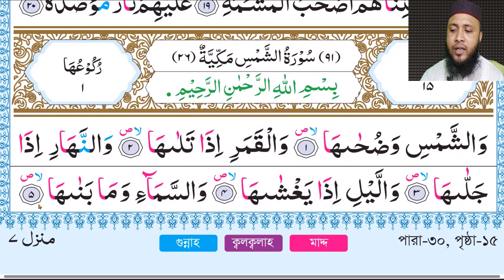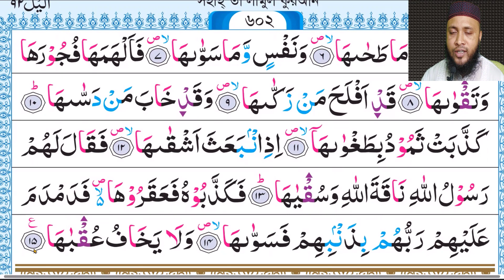সূরা আশ শামস | পর্ব -25 | আমপারা | পারা 30 | শব্দে শব্দে কুরআন শিক্ষা | ক্বারী আরিফ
আসসালামু আলাইকুম
আমার প্রান প্রিয় মুসলমান ভাই ও বোনেরা:- "শব্দে শব্দে কুরআন শিক্ষা" এর ধারাবাহিক কুরআন শিক্ষার ক্লাস এ আপনাকে স্বাগতম |
 যারা একেবারেই কুরআন পড়তে পারেন না অথবা ভুলে গিয়েছেন, এখন নতুন করে আবার শিখতে চাচ্ছেন | কুরআন পড়তে পারেন কিন্তু শুদ্ধ হয় না !!!?
এগুলোর মধ্য থেকে কোন একটি সমস্যা ও যদি আপনার থাকে, তাহলে এই ভিডিওগুলো আপনার জন্যই |
ধারাবাহিকভাবে ভিডিওগুলো দেখতে থাকুন এবং মনোযোগ দিয়ে প্র্যাকটিস করতে থাকুন তাহলে একসময় আপনিও বিশুদ্ধভাবে সুন্দর উচ্চারণে সুললিত কন্ঠে, কুরআনুল কারীম রিডিং পড়তে পারবেন ইনশাআল্লাহ |

"বানান করে কুরআন শিক্ষা" একটি অলাভজনক প্রকল্প।  সম্পূর্ণ নিজ উদ্যোগে কুরআন প্রেমিক ভাই/বোনদের জন্য ভিডিওগুলো তৈরি করছি, যাতে করে উপকৃত হতে পারেন | তাই আপনি নিজেও শিখুন এবং আপনার প্রিয় বন্ধু-বান্ধব,পরিবার-পরিজনদেরকে আমাদের এ আয়োজন সম্পর্কে অবগত করুন এবং লাইক, কমেন্ট, শেয়ার করুন।
 বেশী বেশী দোয়া করুন যেন এ আয়োজনটিতে "শব্দে শব্দে কুরআন শিক্ষা" চালিয়ে যেতে পারি ইনশাআল্লাহ। আপনাদের দোয়া একান্ত কাম্য |

ভিডিও রিলেটেট কিছু ট্যাগ#